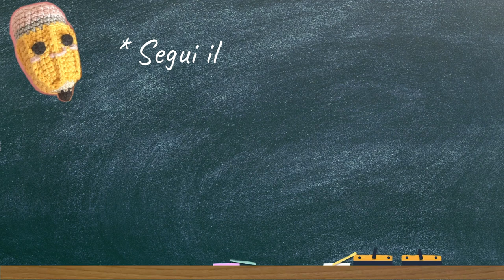Come fare la maglia bassa incrociata o punto ad X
📌 L'argomento di questo video è COME FARE UNA MAGLIA BASSA INCROCIATA

Questa variante di maglia bassa è ottima per lavorare gli amigurumi, perchè permette di avere delle maglie strette che definiscono meglio l'amigurumi e nasconde bene l'imbottitura al suo interno!

CAPITOLI VIDEO:
00:00 Intro argomento
00:48 Maglia bassa a V
01:37 punto basso incrociato - punto base amigurumi
03:50 Due sfere lavorate con le due varianti di maglia bassa

Commenta al di sotto del video e rispondi a queste domande:
❔ Conoscevate questi due metodi di lavorazione?
❔ Quale maglia bassa usate per lavorare gli amigurumi?

💐 Abbonati a questo canale per accedere ai vantaggi e vedere dei VIDEO TUTORIAL ESCLUSIVI:

🎀 Avete realizzato questo progetto o ci state lavorando proprio adesso? Condividete una foto su Instagram richiamando la mia attenzione con @giuliapinkytime e usate l'hashtag PINKYTIMELAB.

Non vedo l'ora di vederla e non dimenticate di COMMENTARE al di sotto del video per dirmi cosa ne pensate!

Benvenuti sul mio canale, io sono Giulia 😊! 🕰️ Hai tempo per te? Prendi il tuo tempo, uncinetta🧶 e sorridi!
😍 Raccontatemi nei commenti le vostre esperienze e le vostre passioni!  Sono curiosa di leggervi!

Cosa uso per i miei video:
📷 FOTOCAMERA SONY;